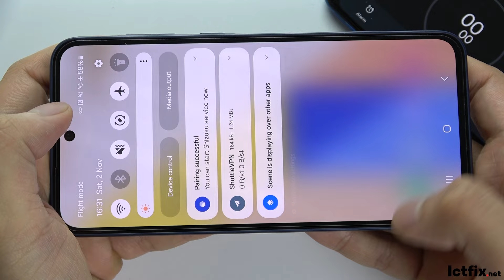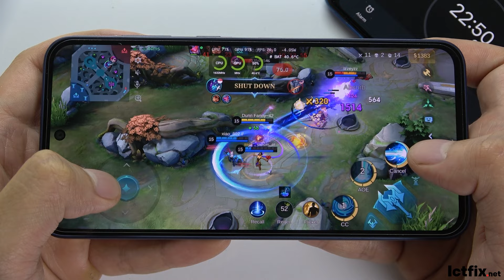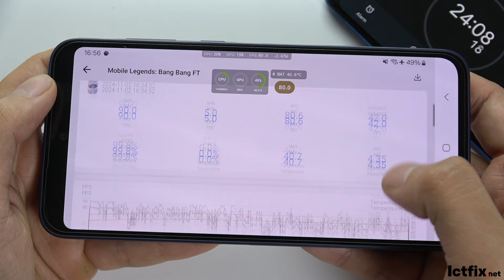Samsung Galaxy A35 Mobile Legends Gaming test MLBB Update | Exynos 1380, 120Hz Display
Body: Dimensions: 161.7 x 78 x 8.2 mm; Weight: 209 g; Build: Glass front (Gorilla Glass Victus+), plastic frame, glass back; SIM: Nano-SIM/eSIM/Hybrid, IP67 dust/water resistant (up to 1m for 30 min).
Display: Type: Super AMOLED, 120Hz; Size: 6.6 inches; Resolution: 1080 x 2340 pixels (~390 ppi); Protection: Corning Gorilla Glass Victus+, Always-on display.
Platform: OS: Android 14 (up to 4 major upgrades), Chipset: Exynos 1380 (5 nm); CPU: Octa-core; GPU: Mali-G68 MP5.
Memory: Internal: Options of 128GB/256GB with 6GB/8GB/12GB RAM; Card slot: microSDXC (shared SIM slot).
Camera: Rear: Triple (50 MP wide, 8 MP ultrawide, 5 MP macro); Features: 4K video, LED flash; Front: 13 MP with 4K video.
Battery: Type: Li-Ion 5000 mAh; Charging: 25W wired; Colors: Iceblue, Lilac, Navy, Lemon; Price: $246.97